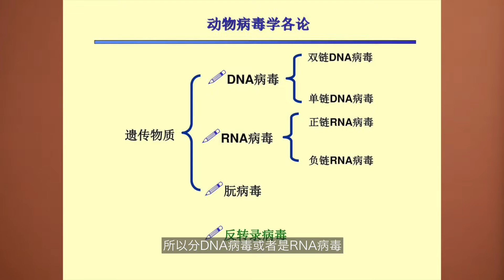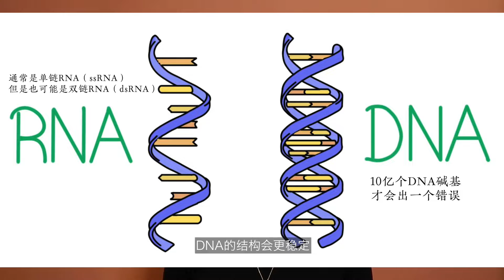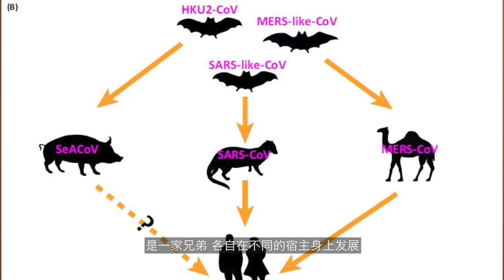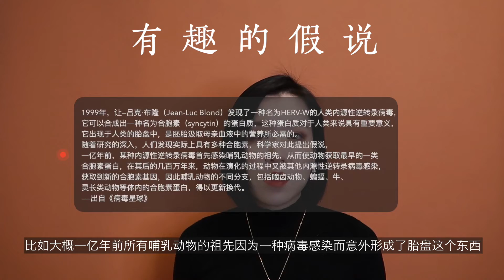【科普】病毒到底是一种什么样的存在!人类可战胜只是个概念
B站:林林Eileen

病毒是什么
他有什么优势和弱点
冠状病毒基因测序蕴含什么信息
人类和病毒的战争从来没有结束过
作为一个生物体来看的话,可能它是完美的...

《为什么人类没有发情期》 请注意，本视频是专注于讲解社会新闻和奇闻异事，完全符合YouTube社区准则。